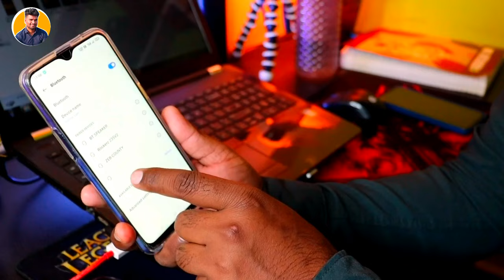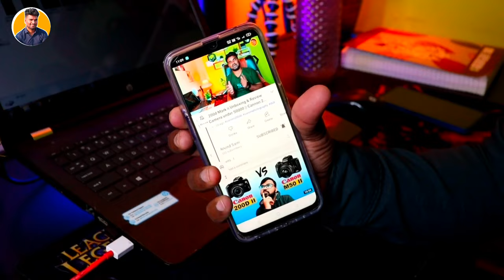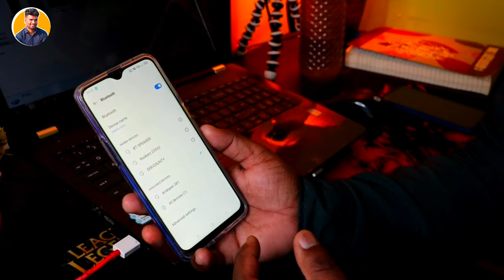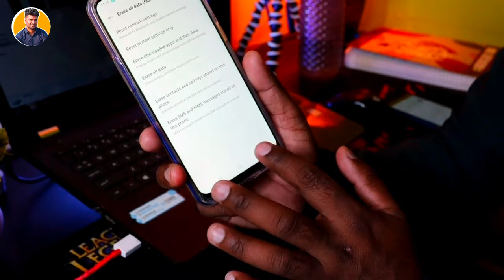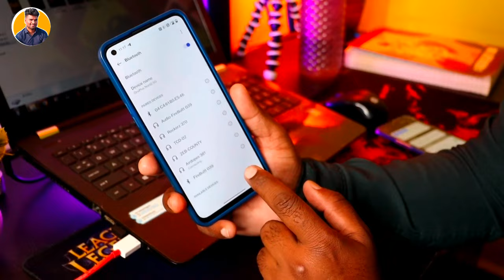Boat Airdopes 381 not working 2024 | Bluetooth connected but no sound on phone | how to reset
Boat Airdopes 381 not working 2022 | Bluetooth connected but no sound on phone | how to reset

boat 381 connect ho raha h par aawaj nahi aa rhi hai
boat 381 bluetooth connect ho raha h par sound nahi aa raha
boat earbuds left side not working
boat earbud not working
boat earbuds all solution
earbuds connected ho rha h par koi aawaj nahi aa rhi hai
boat earbuds 381 m connected ho raha h par koi bhi aawaj nahi aa rahi h kiya kare

Some important Time Stamps.
00:00 Introduction
00:59 No Sound Problem
01:56 How to reset boat airdopes 381
05:01 All Airdopes Settings
07:01 How to reset Bluetooth Setting In Phone 381
08:26 Other Mobile Phone Check Airdopes 381

My Equipment -
My Camera
Ring Light
Background Frames Wood wall
artificial Plants